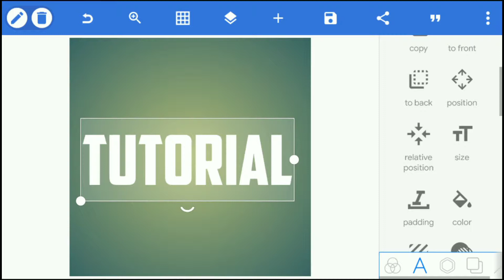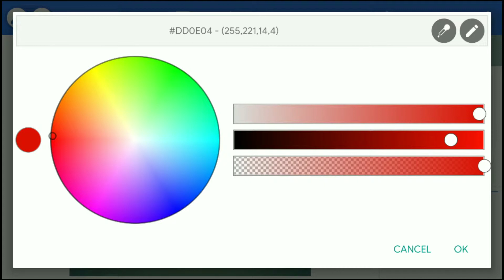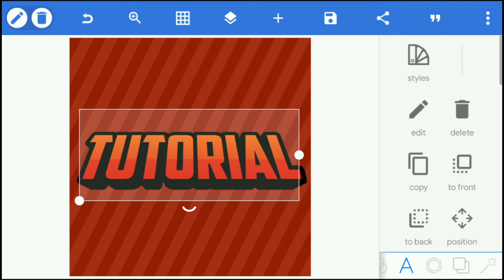How To Make Text On Android Using PIXELLAB | iTzReckless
Font used : American Captain